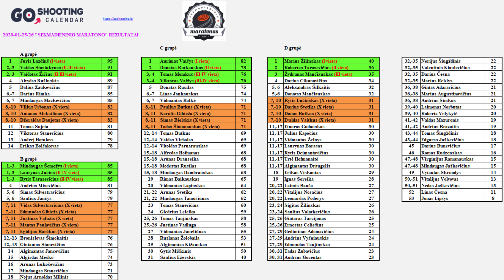English sporting Dj VAL I LIKE IT ( Original mix) shooting club 2020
Draugai:
Date:
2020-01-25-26